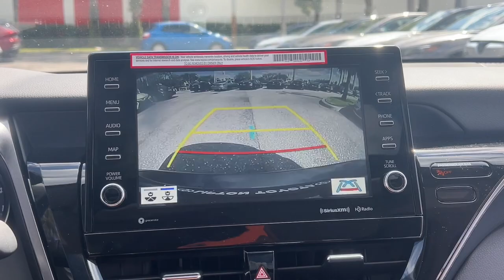2024 Toyota Camry Fort Lauderdale, Coconut Creek, Hollywood, Tamarac, Coral Springs, FL N901856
New 2024 Toyota Camry SE available in Fort Lauderdale, Florida at Lipton Toyota. Servicing the Fort Coconut Creek, Hollywood, Tamarac, Coral Springs, FL area.

Lipton Toyota
1700 W Oakland Park Blvd

Gray 2024 Toyota Camry SE FWD 8-Speed Automatic 2.5L I4 DOHC 16V Blk Sport Artificial Leather.brbrRecent Arrival! 28/39 City/Highway MPGbrbrbrLipton Toyota is proud to have served South Florida for over 30 Years. Customers may be eligible for more rebates and incentives. Please see dealers for details.